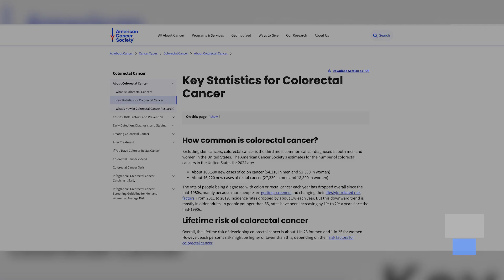BOWEL PREP COLON CANCER AWARENESS 2024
What to consider when having a colonoscopy.